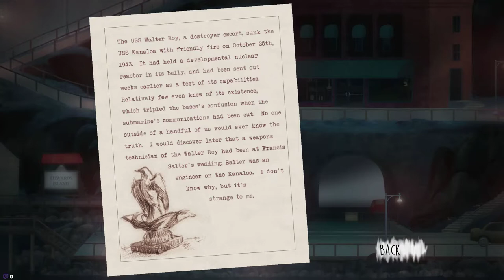Oxenfree pt7 - Taking Ren back to the Tower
Regrouping and figuring out what to do next